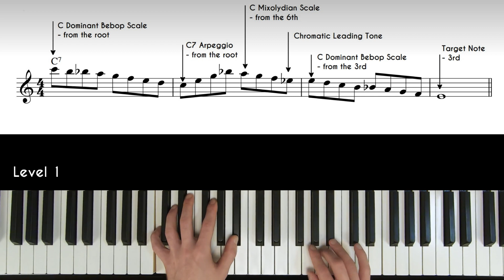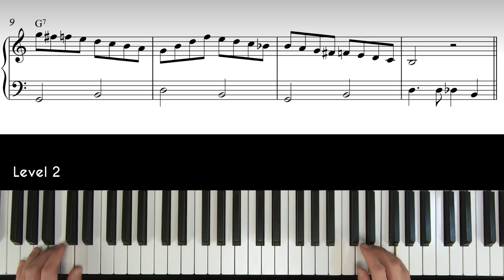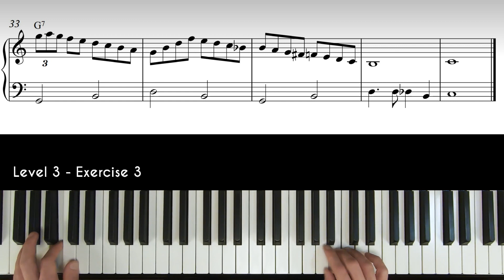Day 22 - Ornaments, Scales & Arpeggios Workout | 30 Day Jazz-Blues Piano Challenge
Jazz Etude: Practicing scales, ornaments, arpeggios, and chromatic leading tones, over C7, F7 & G7.

Day 22 - Scales and Arpeggios (From the Root and 9th)
0:00 - Level 1
1:46 - Level 2
2:31 - Level 3 - Exercise 1
2:51 - Level 3 - Exercise 2
3:09 - Level 3 - Exercise 3

Lesson Notes:

Now we have quite many tools in our possession, which allows us to construct interesting & clever jazz lines. Let's put this knowledge into practice.

Level 1 - Work on every single line separately. Start slow and gradually speed up. Focus on the quality of your sound and touch.

Level 2 - Jazz Exercise No. 1: Keep it steady, keep it groovy. Don't just copy the notes but try to understand the lines that you are playing.

Level 3: Jazz Exercise No. 1: Starting from the Root
              Jazz Exercise No. 2: Starting from the 9th
              Jazz Exercise No. 3: Starting with a single-note triplet ornament from the Root.